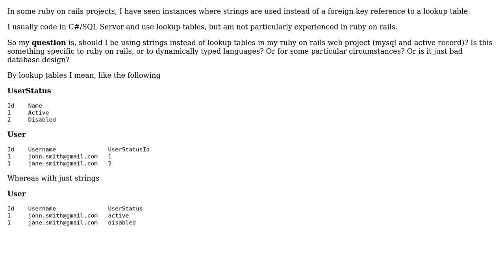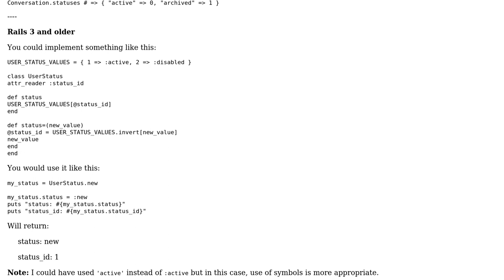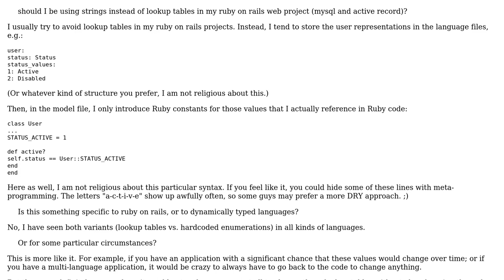Software Engineering: Ruby on Rails database using static lookup tables or constant strings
With thanks & praise to God, and with thanks to the many people who have made this project possible! | Content (except music & images) licensed under CC BY-SA | Music | Images & others | With thanks to user raviolicode user John user AnoE and the Stack Exchange Network Trademarks are property of their respective owners. You are responsible for your own actions.